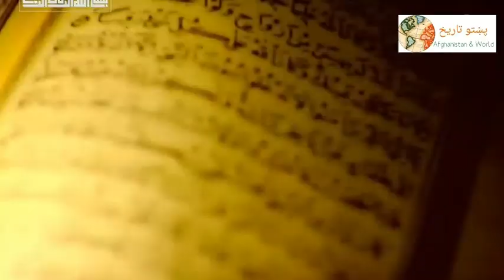د حضرت یوسف علیه السلام داستان (دوهمه برخه ) the story of prophet yousuf (part two)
د حضرت یوسف علیه السلام د ژوند داستان
څرنګه د مصر صدر اعظم شو
څرنګه يي خلک مسلمانان کړل